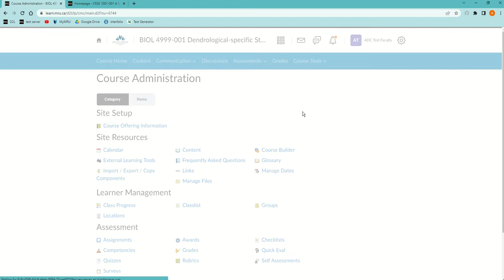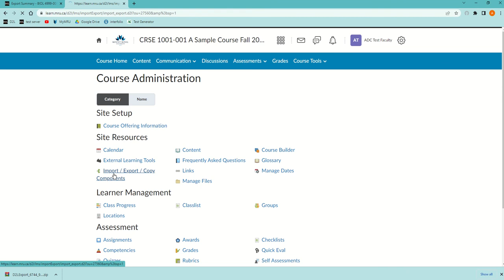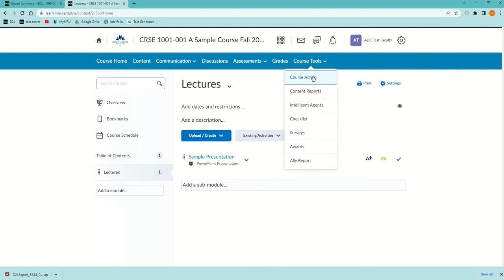Transfer rubric or other components from one D2L site to another through zip file